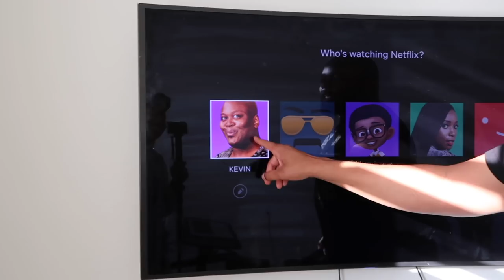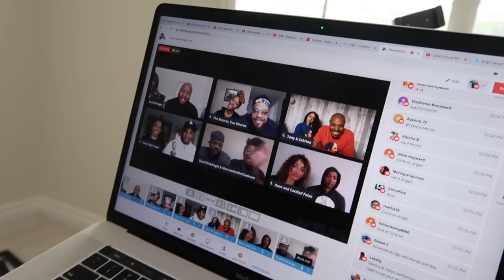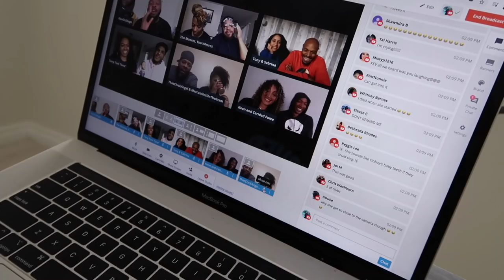VLOG | KOSS Game Night, Home Decor, and other randomness